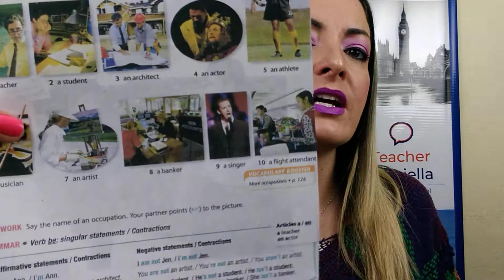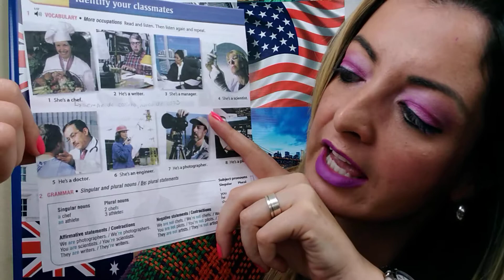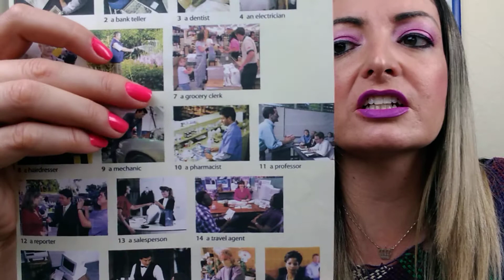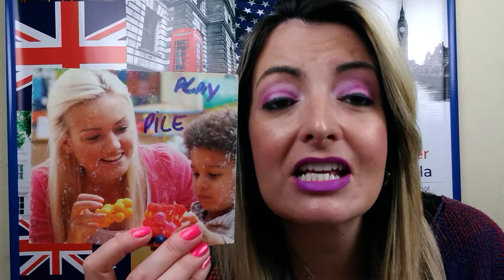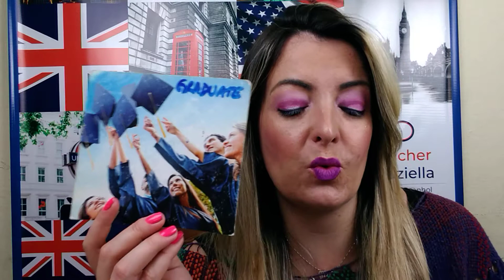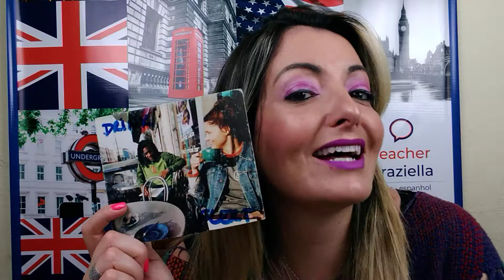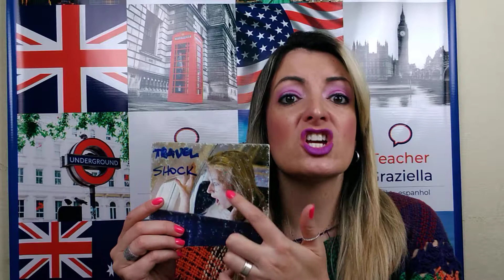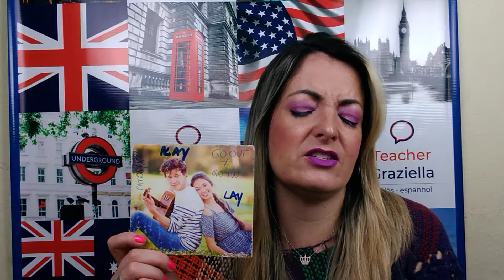Basicāo:Mais de 💯 Professions e Prática de Sepaking com Verb To Be